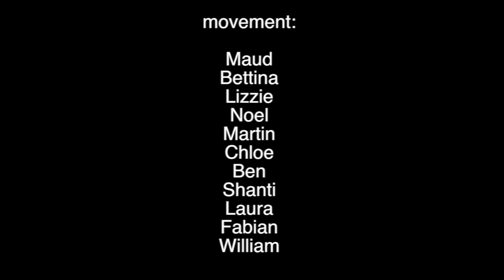friday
today, friday